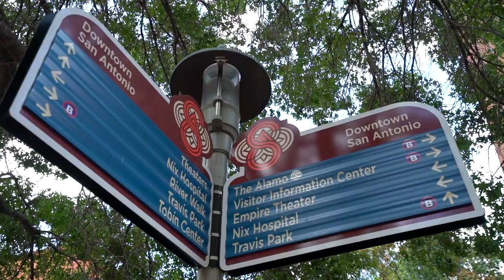Delta y Aeromexico presentan: Nuestra Sede - San Antonio, Texas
¡Llegamos a San Antonio para enfrentar a 🇦🇷!

Acompáñenos a dar un recorrido, Incondicionales 😎👊🏼